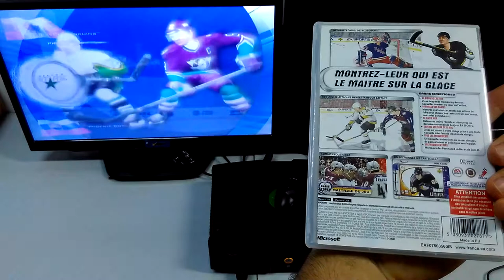Produto ML - NHL 2002 - Xbox Classico PAL